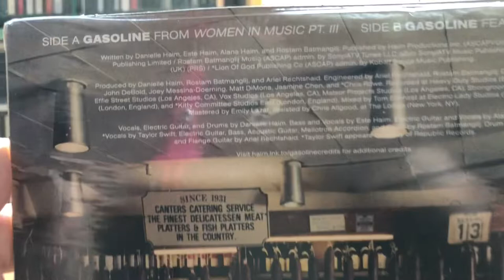HAIM - Gasoline ft. Taylor Swift 2021 RSD 7” Vinyl Unboxing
RSD 2021 Drop 1 Released Exclusively
Included baby blue coloured vinyl
Sooooooo pretty ✨✨✨